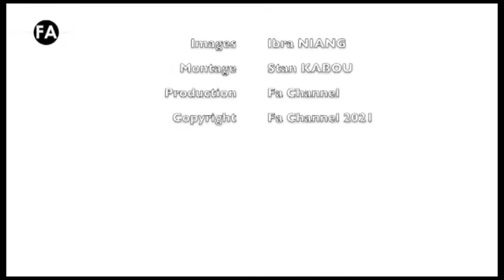FASHION NEWS 141